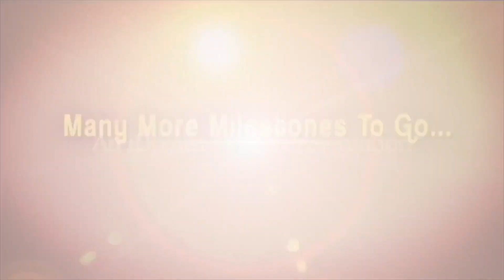నువ్వు లేకపోతే బ్రతకలేను.. ఇదే మాట ఇద్దరికీ చెప్పింది | Vadinamma Serial Fame Ganesh Reddy | iDream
Here is the exclusive interview of  Vadinamma Serial Fame Ganesh Reddy  only on iDream With Anchor Nandhu.In this interview, Vadinamma Serial Fame Ganesh Reddy Shared s about her career in Television industry, About issues faced by the industry people, experiences in the industry, personal life and many more!

MY Dr. Pain Relief Products - Highly effective ayurvedic products for Headache, Body Pains & Joint Pains without any side effects.